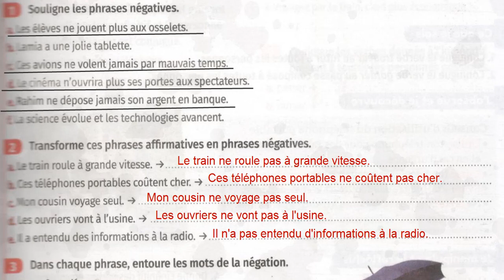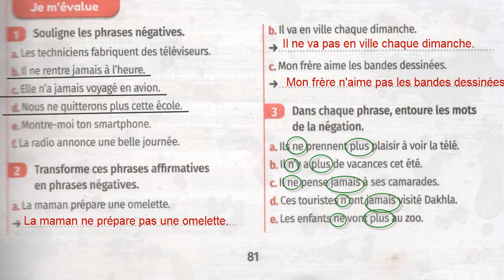مراجعة عامة حول دروس فرنسية المستوى السادس ابتدائي exercices corrigés la négative